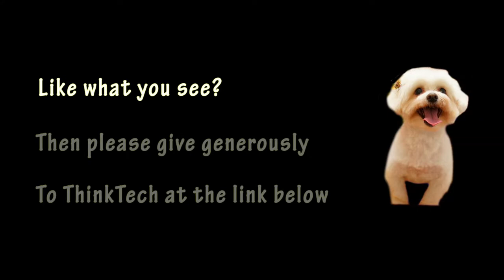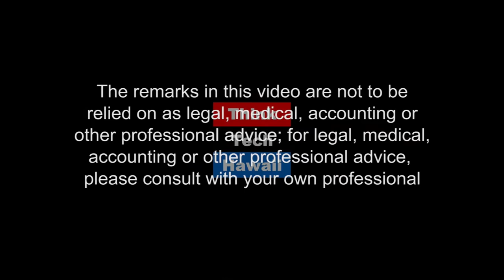A Cure for AIDS (Likable Science)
The London Patient.  Jay Fidell and Ethan Allen talk about a man recently cured of AIDS known as 'The London Patient,' joining the 'Berlin Patient' as the only two people cured of the disease.

The hosts for this episode are Jay Fidell and Ethan Allen.